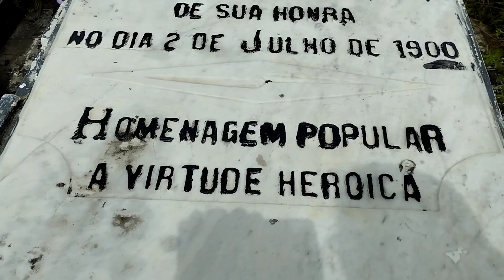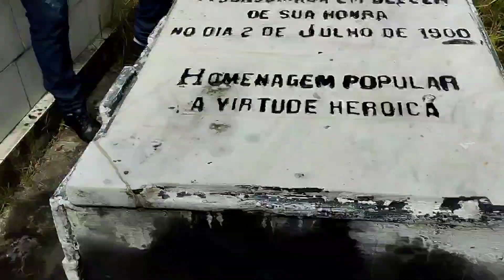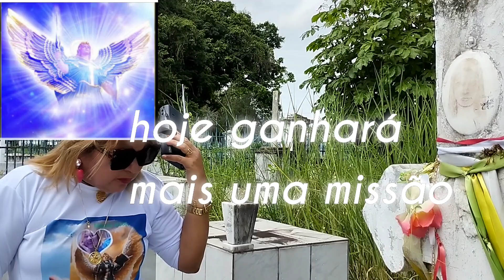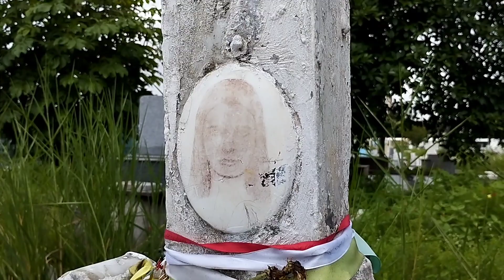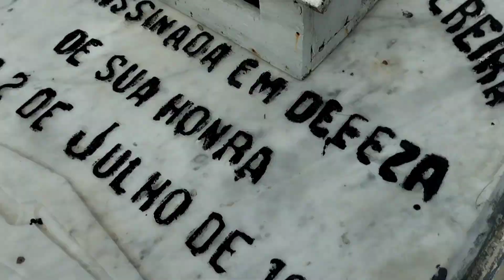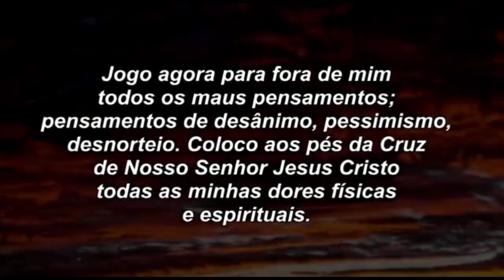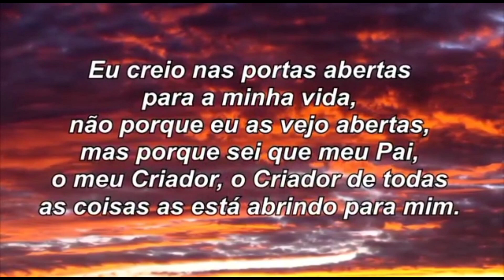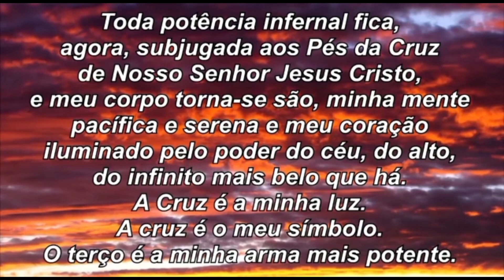Anjo da Guarda de Lanna revela grande SURPRESA